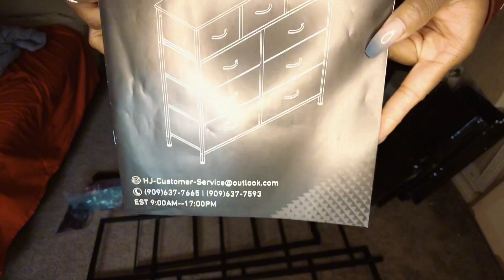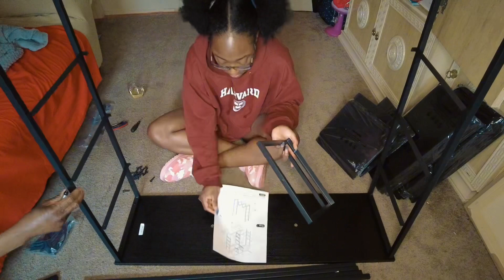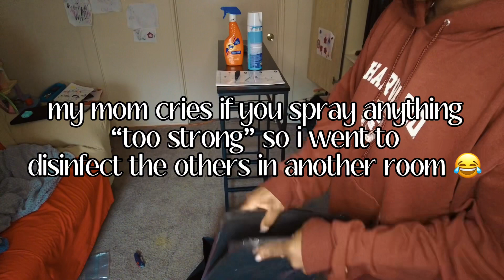WEEKLY VLOG | BOBIESHA HERE! BUILDING A DRESSER FOR KK | TITZIANA S. JAMES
Vibe out with me while I get together this new dresser for baby girl. It was quite easy and took under an hour to both build and transfer her clothes over.